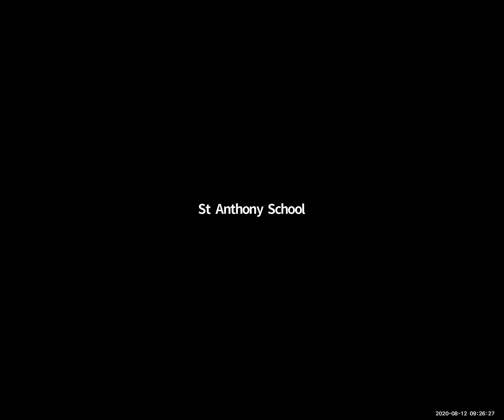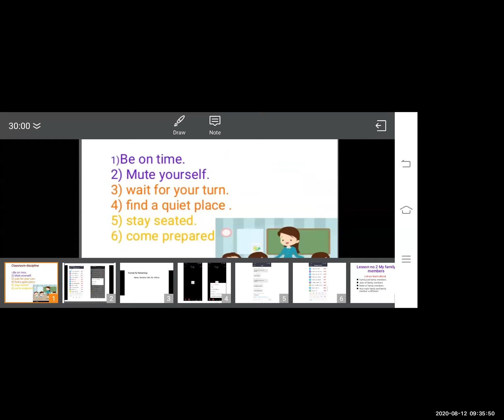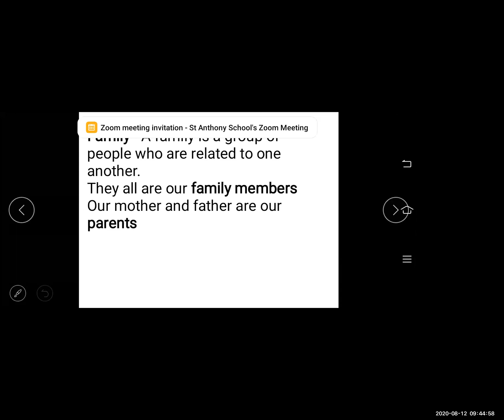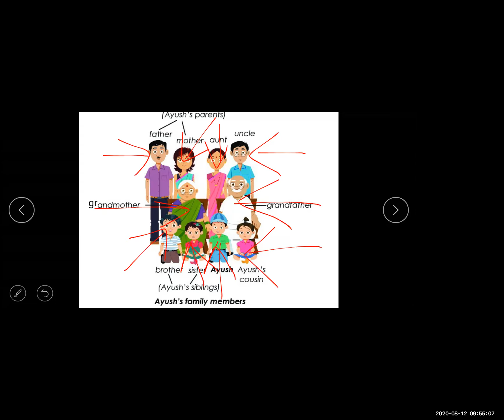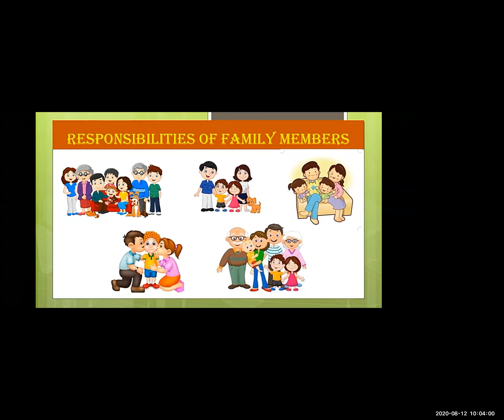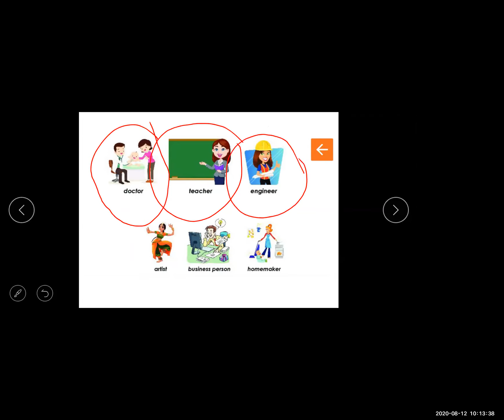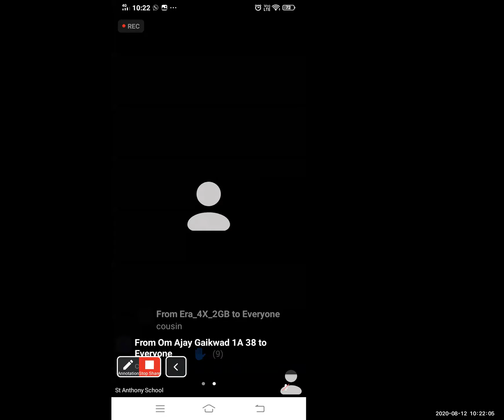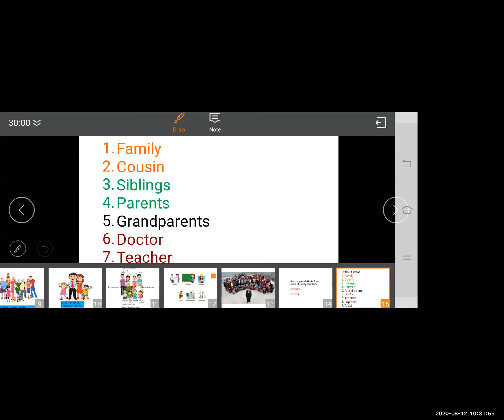Std1 EVs Lesson Family